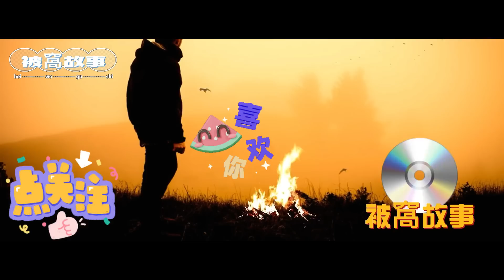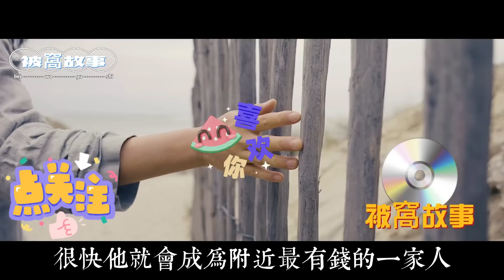EP19：電視臺報道小夥特殊蔬菜，在社會上引起軒然大波，一波人馬前來驗真偽，農村小夥隨他們檢驗